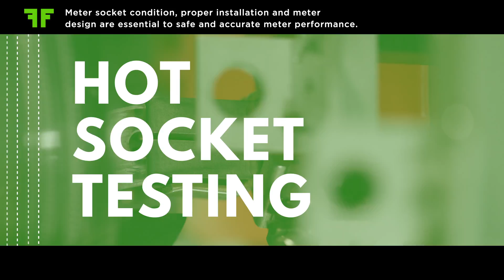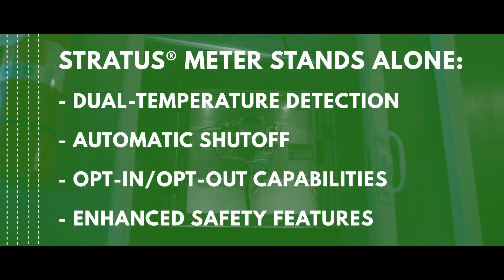Fact or Fiction: Smart Meter Safety Features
Grant Imahara learns about hot socket testing of the Sensus Stratus® electricity meter.